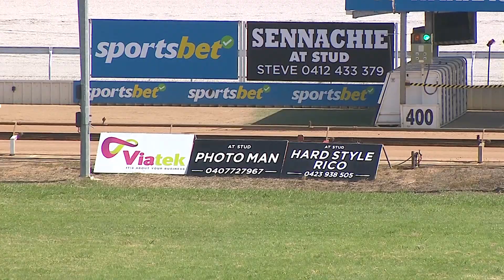WGL THU 04 JAN 24 R4